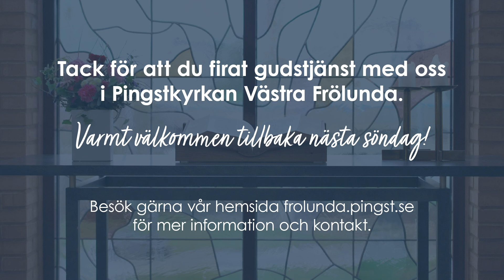Gudstjänst: "Det personliga mötet - Er tur!" | Johanna Bode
Välkommen att fira gudstjänst tillsammans med oss i Pingstkyrkan Västra Frölunda, inspelat 31Oktober 2021. Predikan av Johanna Bode,
sång och musik av Follow.

Önskar du förbön?
Smsa gärna till oss på  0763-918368 (det går ej att ringa).

Vill du ge en gåva till församlingen?

Vill du bidra till ombyggnaden av vår kyrka?
Bankgiro: 441-8216 (märk med ”Utbyggnaden”)
Swish: 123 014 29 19  (nummer direkt till byggkassan)

Besök gärna för mer information och kontakt.